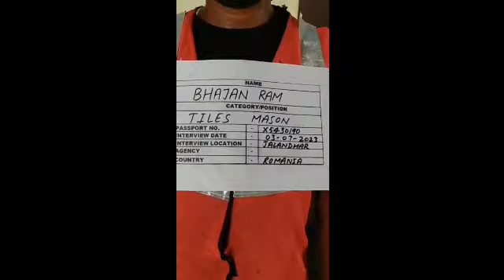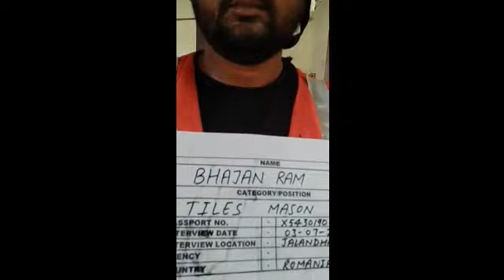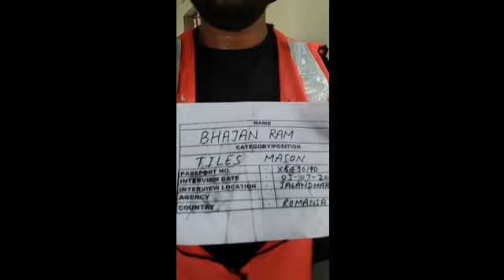PLASTER CUM TILE MASON BHAJAN RAM X5430190 WORKING VIDEO